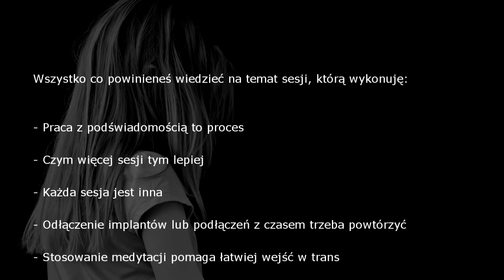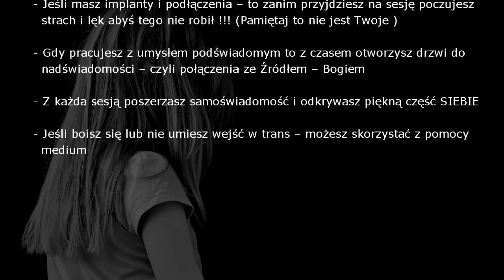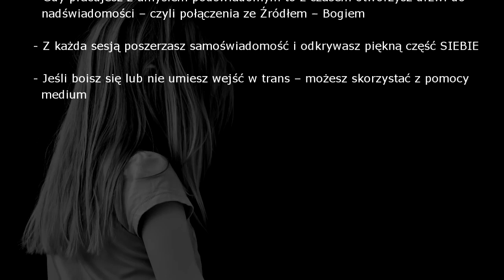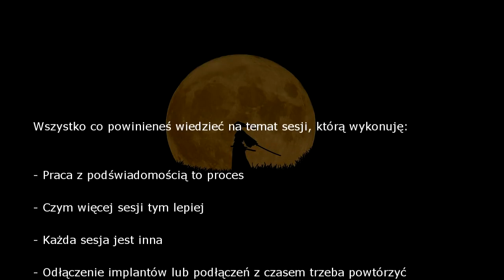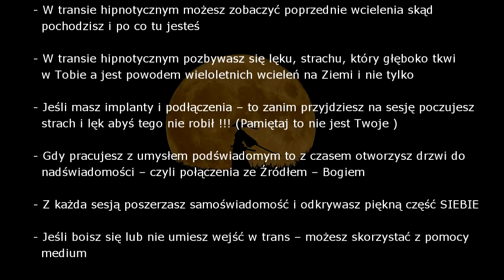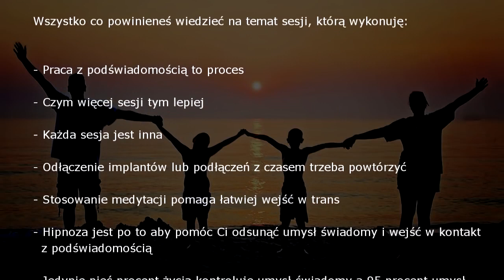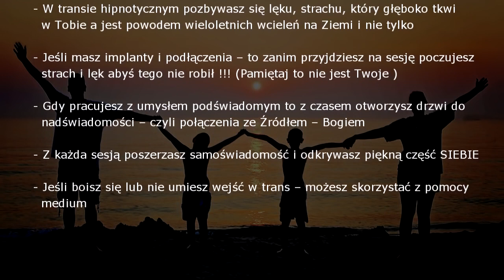Hipnoza sesja 5 - Uwalnianie emocji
Kanał ten jest kontynuacją mojego wcześniejszego kanału na YouTube.
Obecnie stworzyłam nowy kanał ponieważ wcześniejszy kanał został przywłaszczony przez medium. Zostałam zablokowana do 100 filmów gdzie przeprowadzałam sesje hipnoterapeutyczne.

Przestrzegam jednakże wszystkich chętnych, którzy chcieliby skorzystać z hipnozy  przed korzystaniem z usług osób nie będących certyfikowanymi hipnoterapeutami z doświadczeniem w pracy w przestrzeniach astralnych. Praca w takich przestrzeniach wymaga ogromnej wiedzy i znajomości technik, które są niezbędne do zapewnienia komfortu i bezpieczeństwa osobie będącej w transie podczas jej podróży przez inne wymiary.